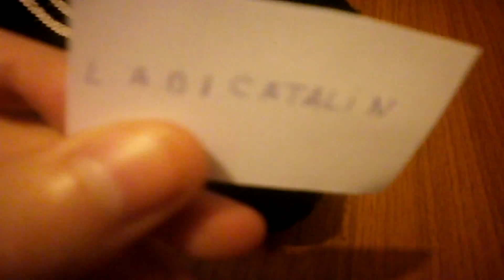Loteria FREAKZ - Editia II -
Pregatiti pentru marea deschidere? Esti pregatit si increzator ca TU esti marele castigator? Atunci nu mai sta pe ganduri si inscrie-te, LOTERIA FREAKZ!!!

Clasament:

1.sorinsorin57
2. Lad | Catalin
3. Take It

Premii:

Locul I - 50% din reputatie
+ Steam game: Grid / Grid II / Awesomenauts
Locul II - 30% din reputatie
+ Steam game: Awesomenauts / Corky 17
Locul III - 20% din reputatie
+ Steam game: GearcrackArena